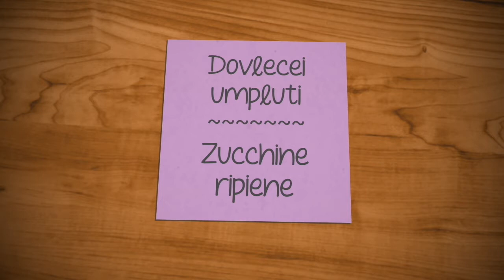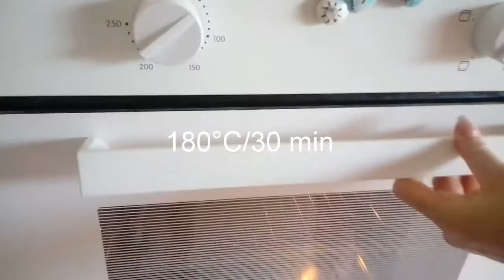Dovlecei umpluti/// Zucchine ripiene